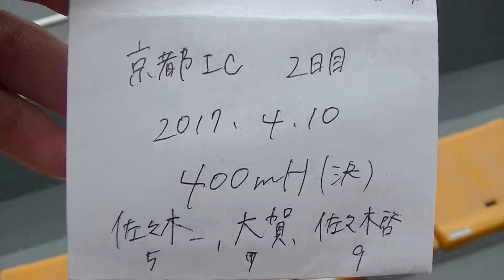京カレ 400mH決 佐々木一，大賀，佐々木啓